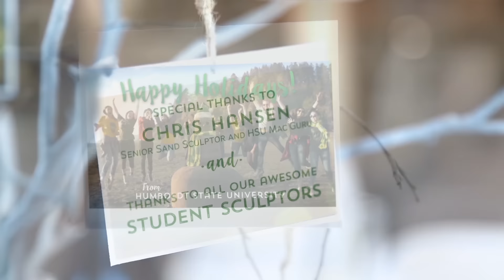Humboldt State Holiday Card 2015